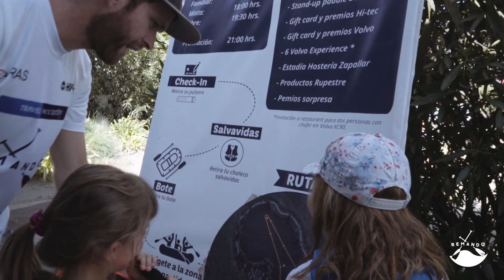‪Remando Chicureo 2017. Versión larga 1:20 min. Video Oficial‬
Un éxito total, 45 equipos participaron este sábado 18 de Marzo en la última fecha y final del TOUR REMANDO 2017, en la laguna de Piedra Roja. Con mucho entusiasmo y un día de calor remaron los equipos y familias para terminar con una premiación y cocktail.